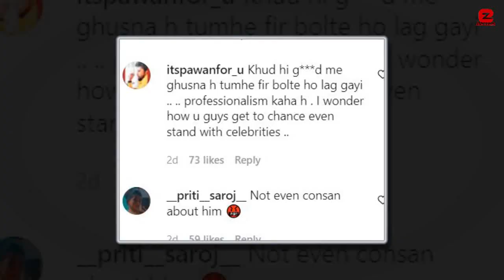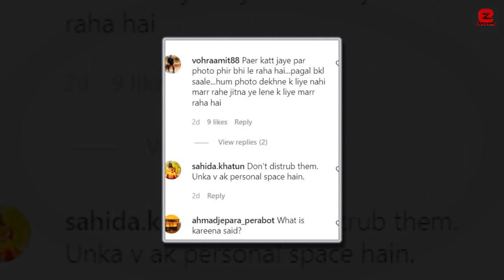Kareena Kapoor and Taimur Trolled for Misbehave infront of Papparazzi and with Saif Ali Khan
Kareena Kapoor and Taimur Trolled for Misbehave in front of Papparazzi and with Saif Ali Khan